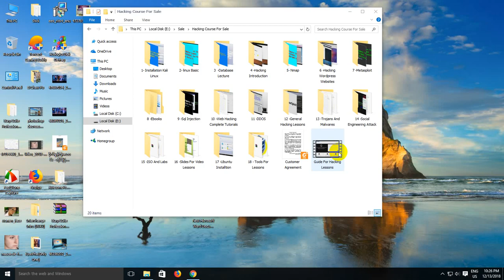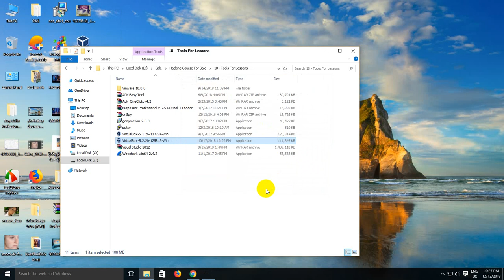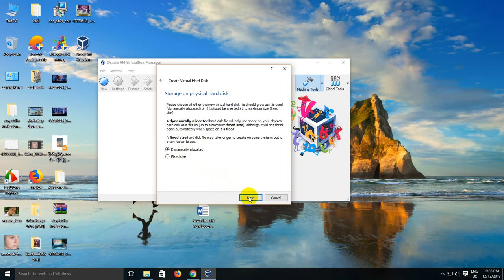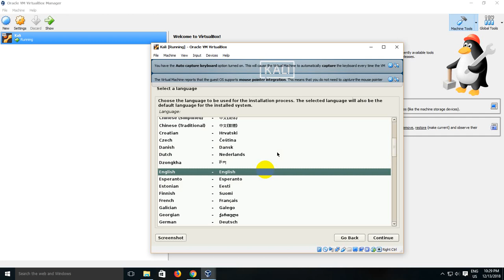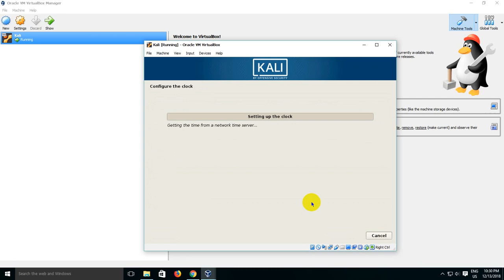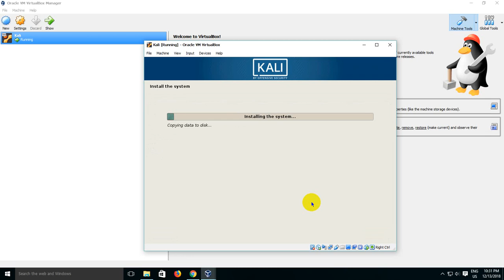How to install kali linux on Virtual Box